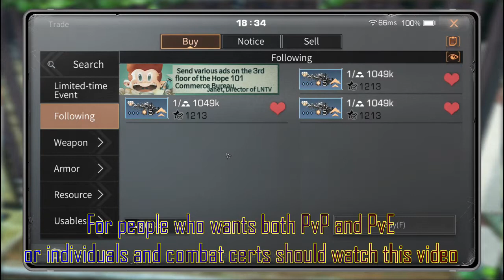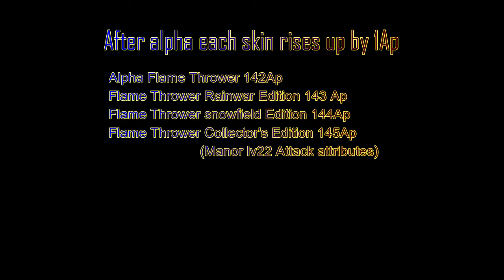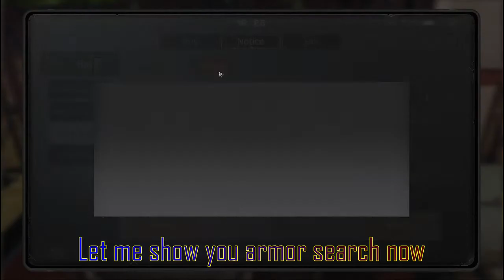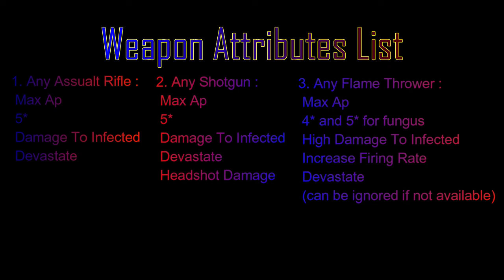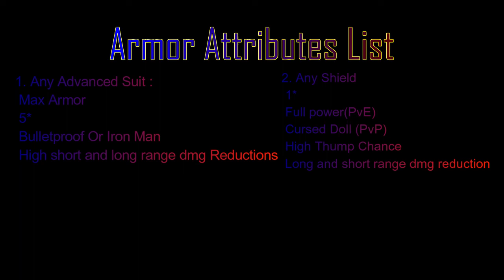LifeAfter How To Choose Gears And Drones Properly